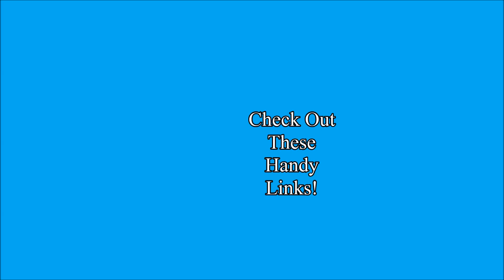Accessorizing the Gatton CNC - Cable Management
In this video, I’ll go over some of the cable management I’ve added onto my Gatton CNC. This isn’t as much of a how-to video as it is a review of what I’ve done. This is not the best way to manage cables, nor is it the worst way – and it certainly isn’t the only way. It’s just the way I did it because it works for me. Hopefully it helps you out.

Links to the parts and supplies used in this video:

10 X 15 mm (Small) Drag Chain

15 X 30 mm (Large) Drag Chain